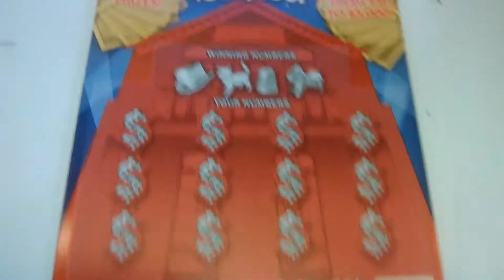Florida lottery scratchoff #2271